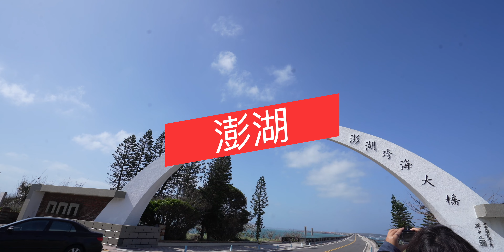《Vlog's TW#26》澎湖一天可以跑完的8大景點！居然連15年前的垃圾都被留在海邊... 澎湖行Day4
這一天我們一口氣跑了八個景點，雖然風依然很大但起碼出太陽了！ 這天的行程讓我很印象深刻的除了有壯觀的玄武岩，還有就是那些海邊的垃圾了，雖然應該不是大家丟在那邊的，但在海中的垃圾就這樣慢慢的飄到岸上，最後堆在那邊十幾年。
所以大家到海邊的時候也記得不要亂丟垃圾，才不會幾十年後出現在別的海灘喔！